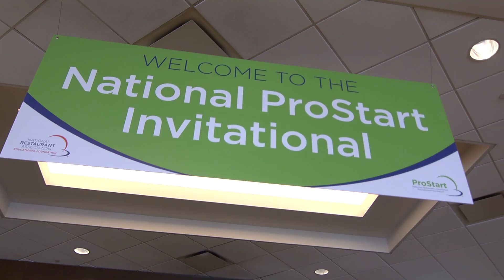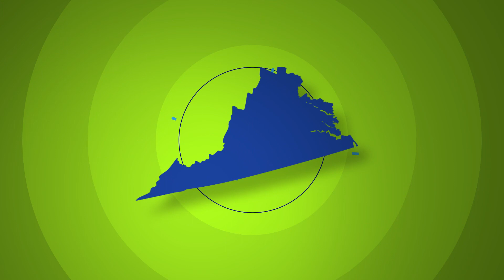2014 National ProStart Invitational | Day 1 Recap